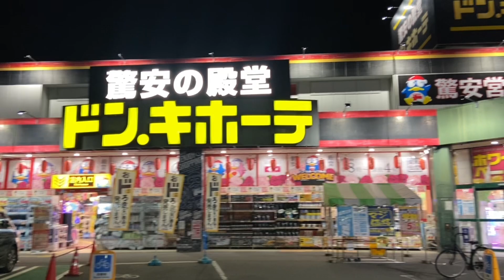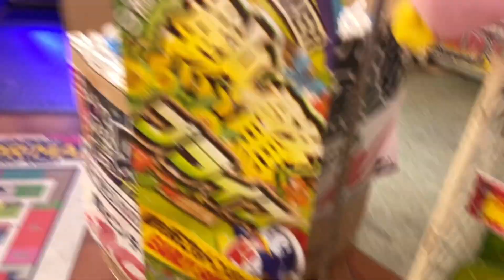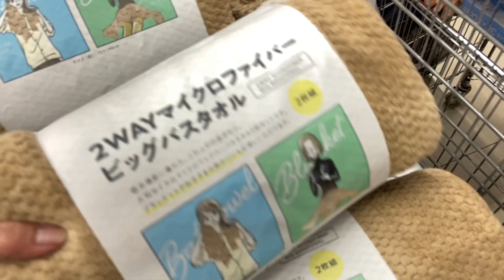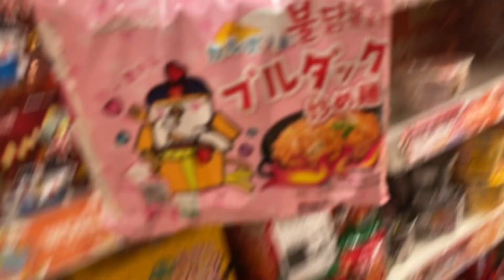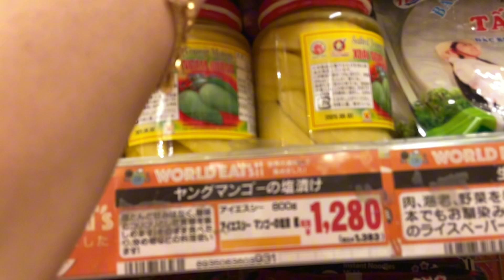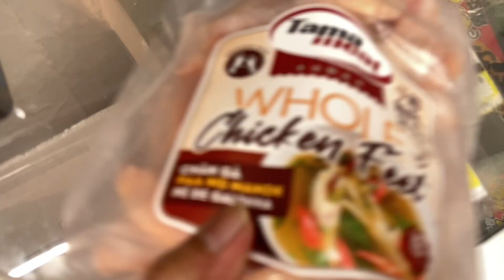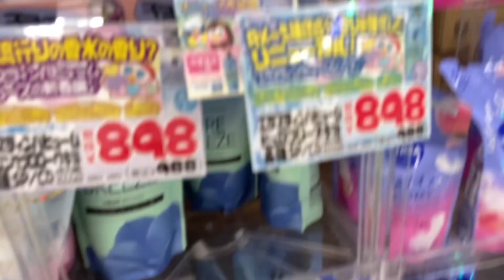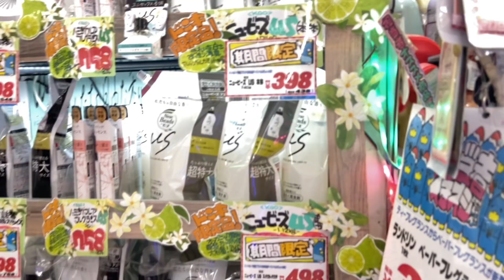Donkihote part1 groceryshopping food fyp japan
Donkihote